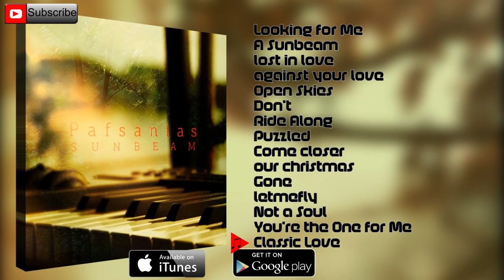Pafsanias - Sunbeam (Full Album)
01 ▶ 00:02  Looking for Me
02 ▶ 01:07 A Sunbeam
03 ▶ 02:35 lost in love
04 ▶ 03:40 Αgainst your love
05 ▶ 05:03 Open Skies
06 ▶ 06:13 Don't
07 ▶ 07:18 Ride Along
08 ▶ 08:17 Puzzled
09 ▶ 09:21 Come closer
10 ▶ 10:13 Οur christmas
11 ▶ 11:21 Gone
12 ▶ 12:27 Let me fly
13 ▶ 13:36 Not a Soul
14 ▶ 15:02 You're the One for Me
16 ▶ 16:31 Classic Love